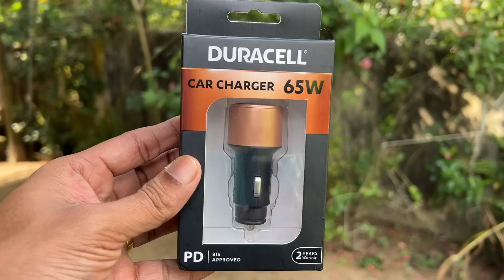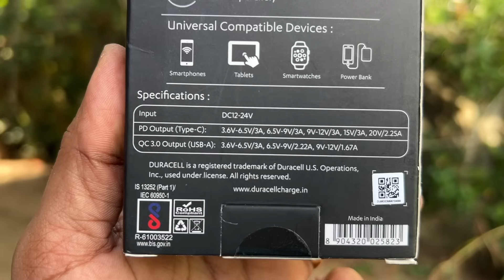You Must have this Five Amazing Car Gadgets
Duracell Adapter